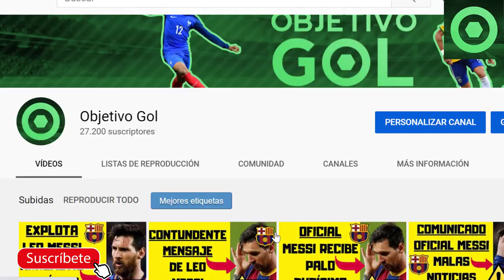🟥MESSI deja a todos con la BOCA ABIERTA con NEYMAR JR. MIRA lo que PASÓ... ⚽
Fuentes:
fcbarcelonanoticias